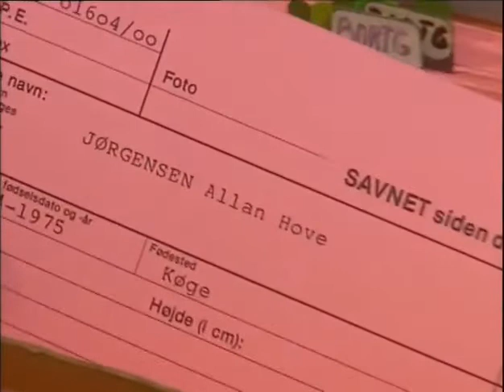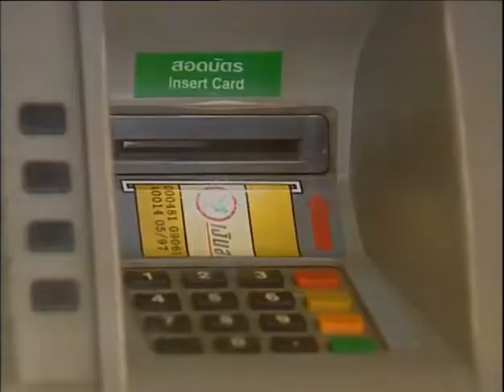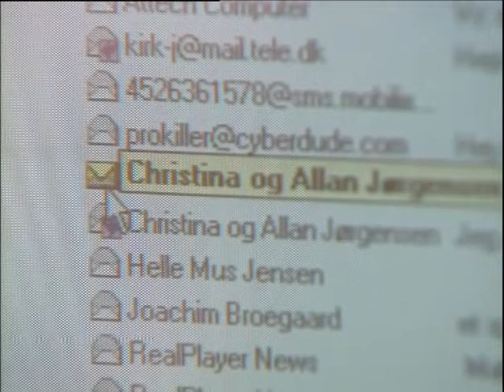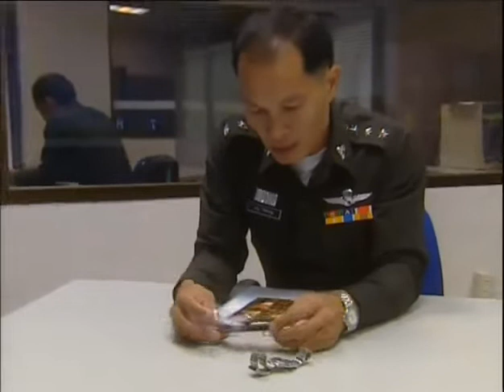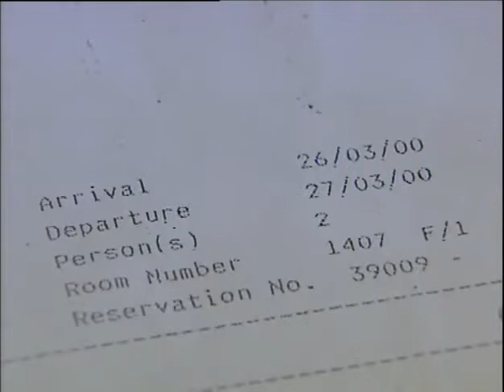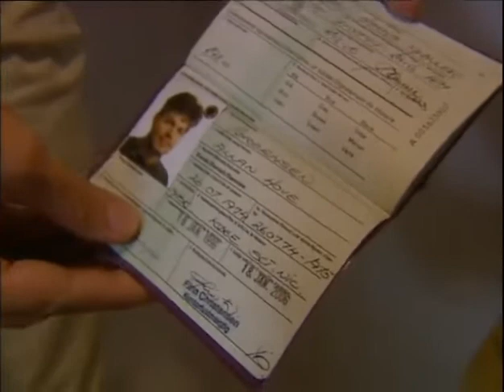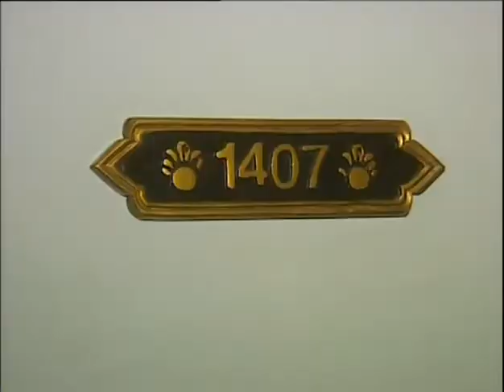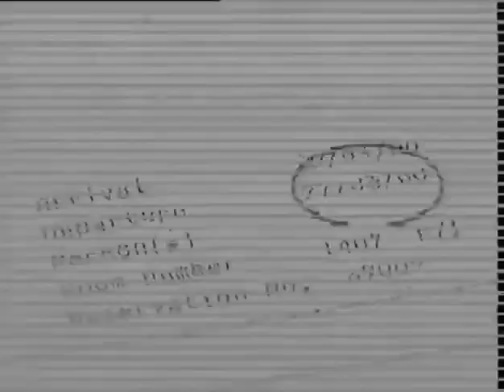Forsvundne danskere Allan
Allan Hove Jørgensen var på ferie med sin kone, sit lille barn og to venner på ferieøen Koh Chang i Thailand, da han efter et banalt skænderi med sin hustru forlod ferielejligheden. Det var den 26. marts 2000. Siden har ingen set ham. Mogens Rasmussen og TV-holdet leder efter ham.